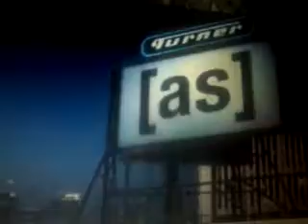May 19, 2021